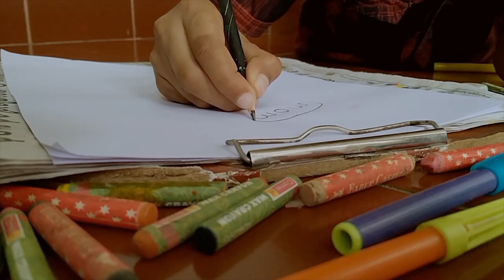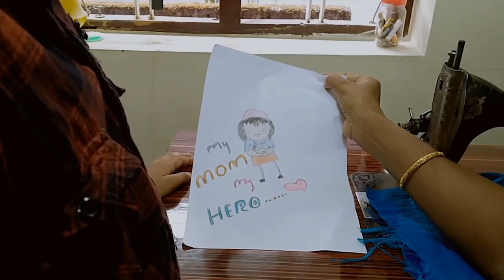MY MOM IS MY HERO | MOTHER'S DAY SPECIAL SHORT FILM | 10 MAY 2020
MY MOM IS MY HERO - Mother's Day special Shortfilm.
A mobile short film presenting by YOUTH_CLC_PATTIKAD
St. Francis Xavier's Forane Church, Pattikad, Thrissur, Kerala

-- CASTING --
Direction & Camera:   Soyet K Y
DOP:   Alfin Varghese
Art:   Stanly PS
Production control: Bibin Babu
Editz: KL Editography
Actors: Sheena Yacob, Sanjo Biju
Light & Property: STEEPHEN P S
Publicity: BABIN BABU

© An initiative of YOUTH CLC PATTIKAD - MEDIA WING